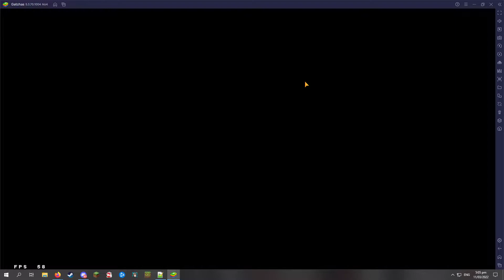Abandoned Plot Risk 11 (CC6 Daily Map Day 10)